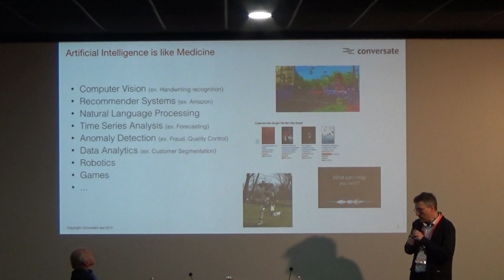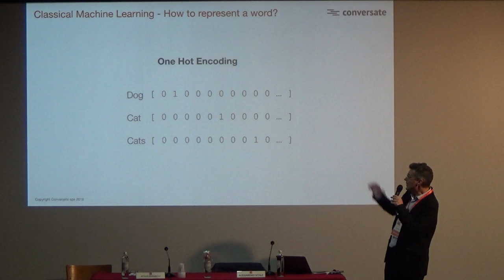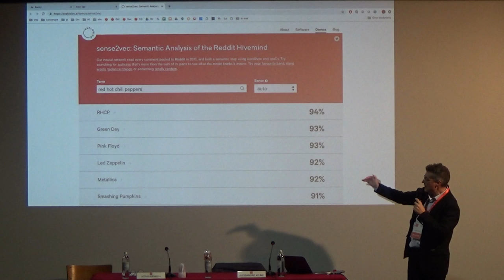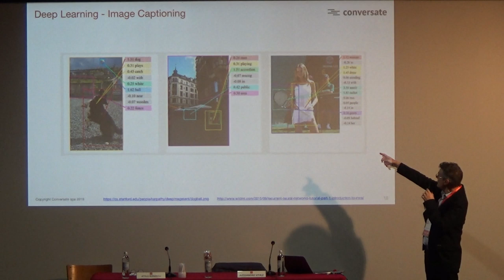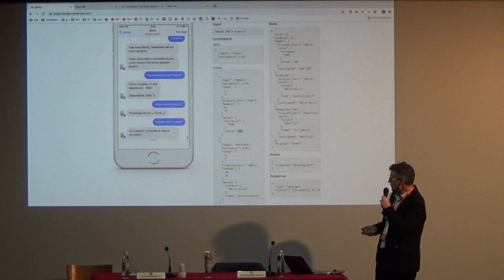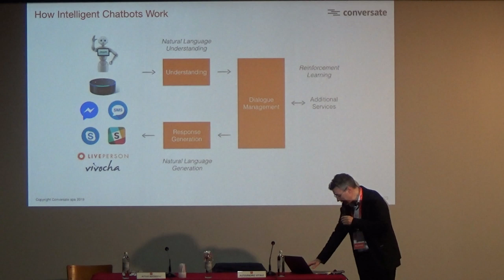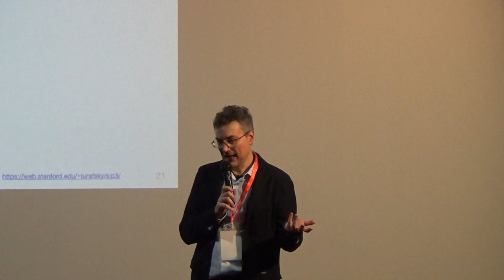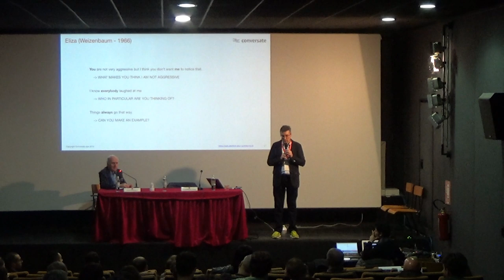Alessandro Vitale – Intelligenza Artificiale e Linguaggio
Alessandro Vitale: Fondatore di Conversate, Milano.

INTELLIGENZA ARTIFICIALE

Abstract
Come fa l’Artificial Intelligence a comprendere il linguaggio umano? A cosa è dovuto il miglioramento negli ultimi anni e quali sono le sfide aperte? Questi sono alcuni dei quesiti sui quali si rifletterà durante la conferenza, dove verrà inoltre spiegato come funzionano le chatbot e gli assistenti vocali (es. Amazon Alexa, Apple Siri, Google Assistant), analizzando l’interazione umana con essi e il cambiamento che questo tipo di dialogo comporta nel quotidiano.